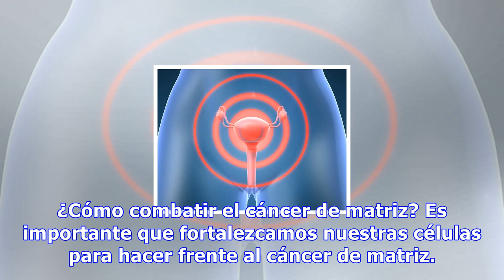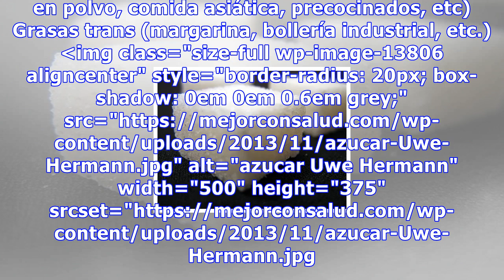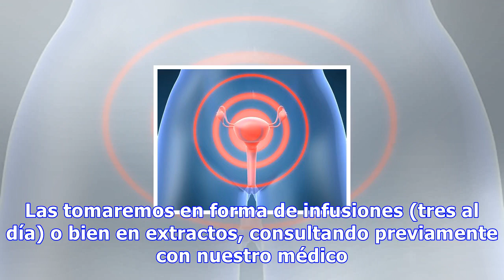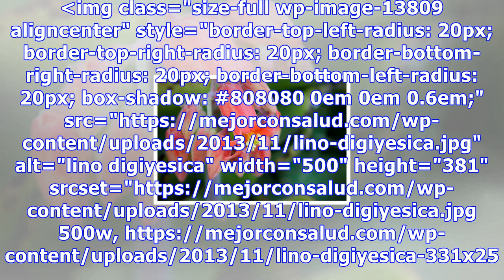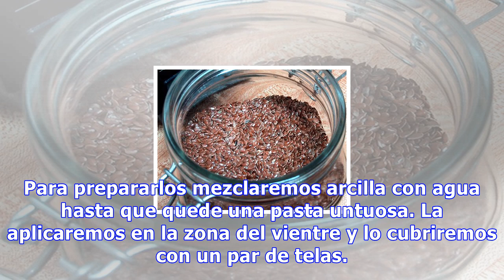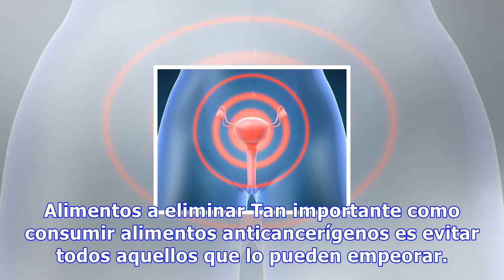¿cómo combatir el cáncer de matriz?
¿Cómo combatir el cáncer de matriz? Es importante que fortalezcamos nuestras células para hacer frente al cáncer de matriz. Debemos eliminar todos aquellos alimentos que nos intoxican, como los aditivos artificiales o las harinas refinadas. 15675 Compartidos 0 Un tumor es un proceso biológico de def...